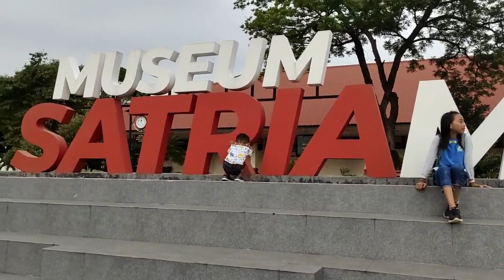Main di Satria Mandala | Wonderful Wonderland Pesona Indonesia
Main di kawasan museum Satria Mandala
Belajar banyak hal tentang sejarah Indonesia
Lihat banyak kendaraan dan alat perang Indonesia
Banyak hal yang tidak kita dapat di sekolah
Support terus @cherylcharista

Yuk perluas wawasan sejarah kita dengan "Goes To Museum"

Ada ide kita ke museum mana lagi ya?